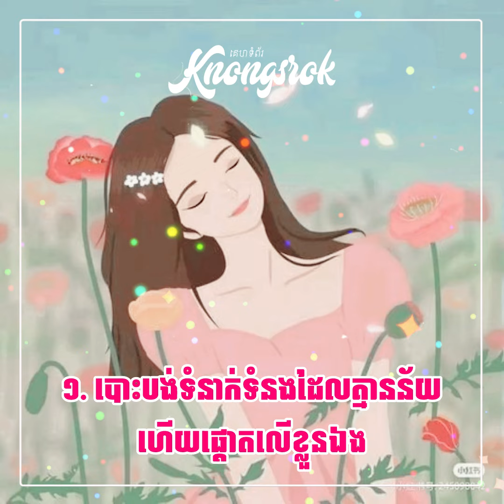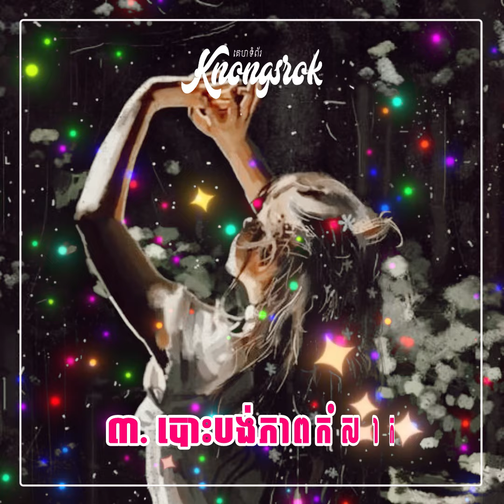មនុស្សស្រីឆ្លាត នាងនឹងហ៊ានបោះបង់៣ចំណុចនេះចោល ដើម្បីភាពជោគជ័យក្នុងជីវិត